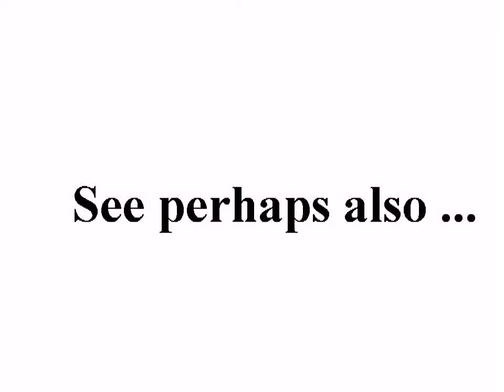فري برس اللاذقية نموت وتحيا سوريا القلعة 1 9 2011 +